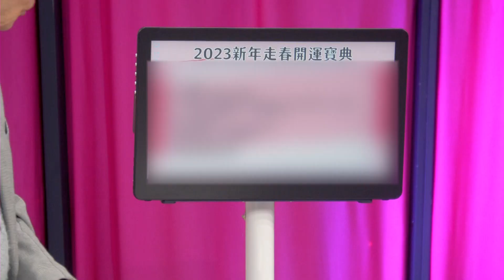呂文婉中箭被嫌老？聯合何篤霖反應太爆笑！｜命運好好玩《走春就要這樣玩！》預告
分享自己的出國行程，呂文婉卻講出超有年代的戲劇，被一旁的旅遊達人忍不住吐槽，兩人的互動太可愛了。